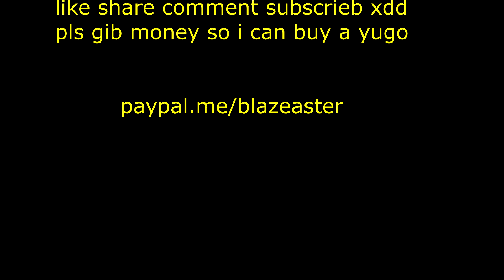YUGO BOOMER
take a deep look into ex yu boomers

song name:
Bijelo Dugme - Lazes Zlato Lazes Duso